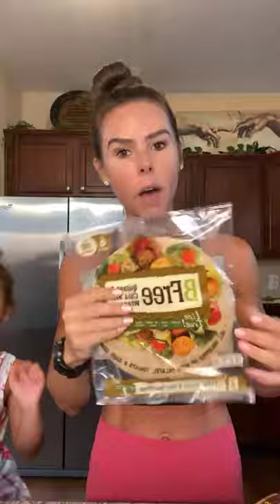The Glycemic Index: How to figure out the GI of a food from a Nutrition Label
The one tool I’ve used for 2
Decades, that never lets me down, is the Glycemic Index.
I’ve never put my focus on weighing, calculating, or hitting exact numerical values...I’ve just eaten according to the GI.
I’ve learned ways in which I can “Hack” my way through splurges of high GI foods, but focus on low GI for the majority of the time.
Macro counting, Keto, Paleo, etc are all options that CAN work...but will be less likely to easily maintain like the Glycemic Index.
The glycemic index was developed to show how fast a food impacts blood sugar and insulin, and to what degree the spike is.
The name of the game is fat burning, so you need to keep blood sugar and insulin regulated in order to stay in that zone. With high glycemic nutrition, you will be in a fat storage zone.
I base my clients customized nutrition plans around low glycemic nutrition and teach them ways in which they can enjoy the high GI goods on occasion.
What is your favorite low GI food??